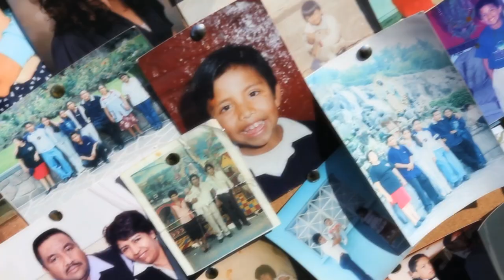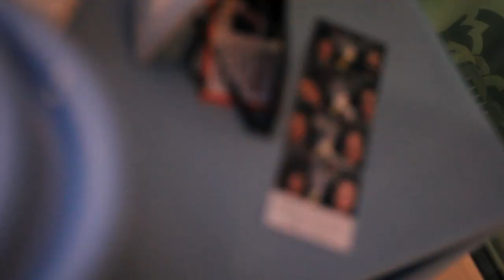Horacio and Ashley Wedding Video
“It takes people to make dreams a reality.”

Walt Disney